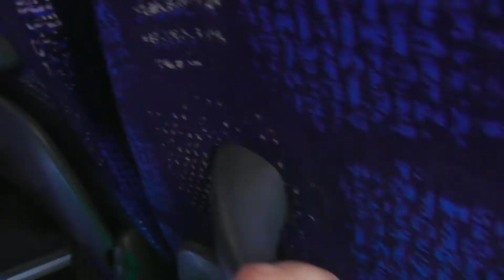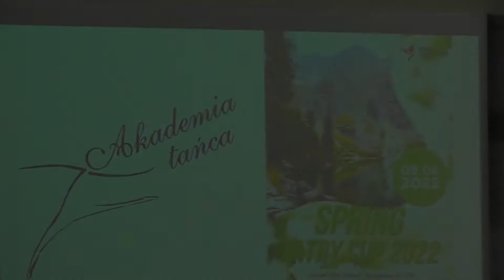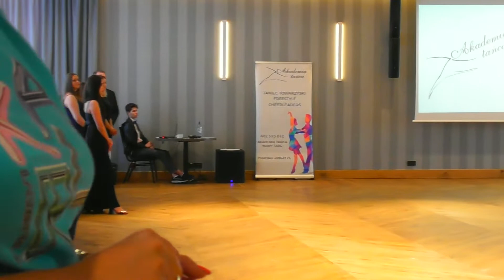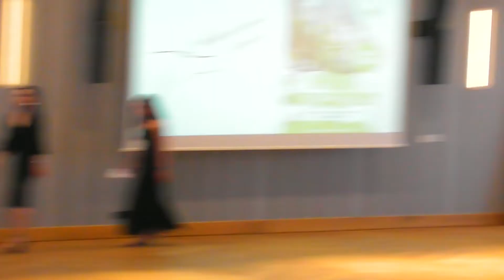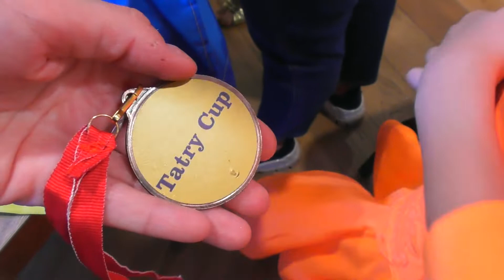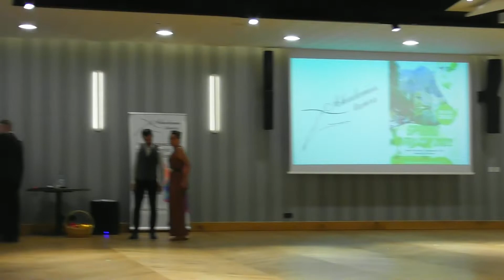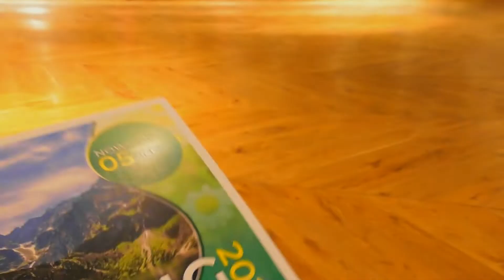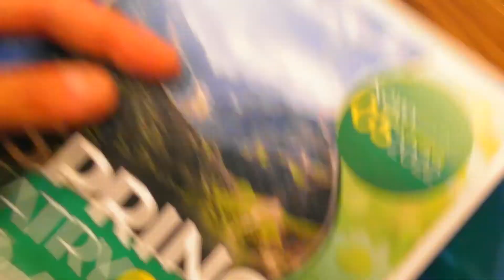Польща. 3 день. Змагання. SPRING TATRY CUP 2022 05.06.22. Nowy Targ, Poland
Solo Yuv D St.-3pl.
Solo Yuv E St.- 4pl.
Solo Yuv E La.-3pl.
Solo Yuv D La.-3pl.